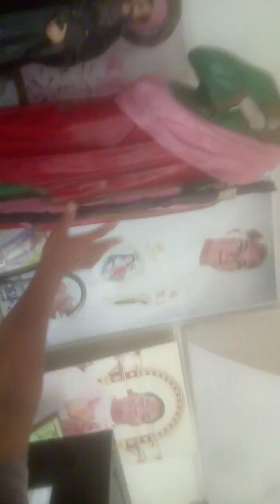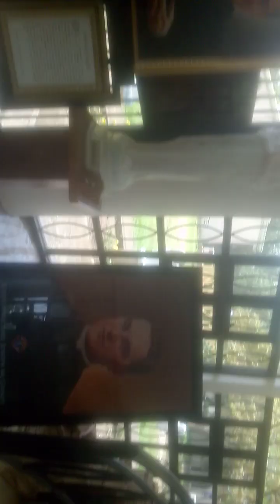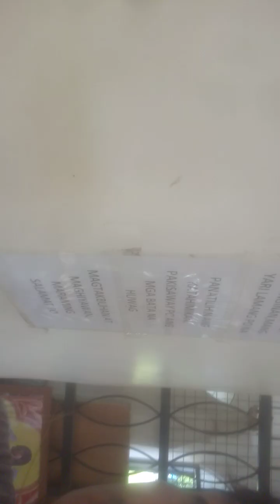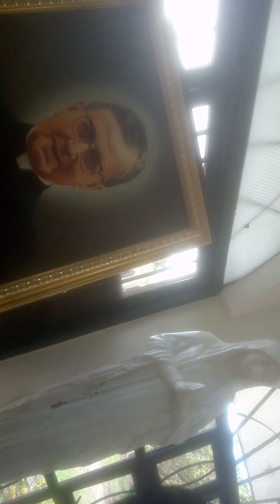napakaganda ng simbahan ng silang cavite ka idol 🙏🙏🙏